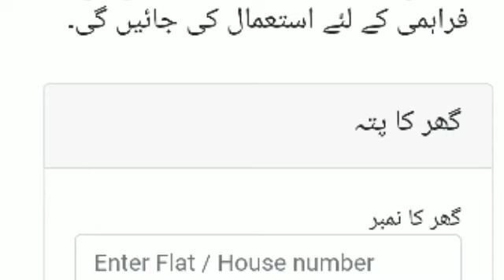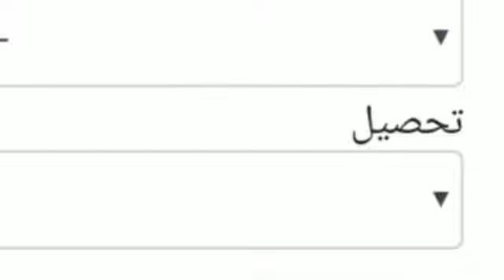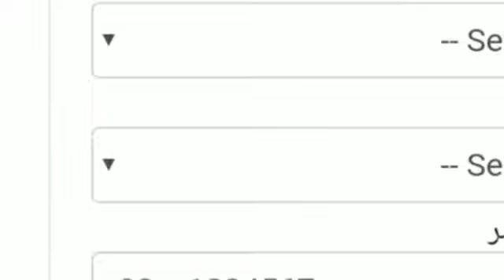Hurry up become the part of Govrnment Ihsaas rashan programe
Juldy kary aur apna name ihsaas rashan programe mei apna name shamil kary aur ramzan ka pakage hasal kary